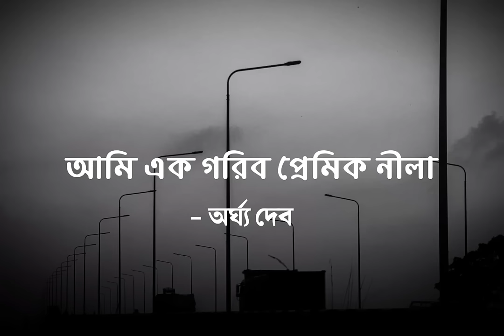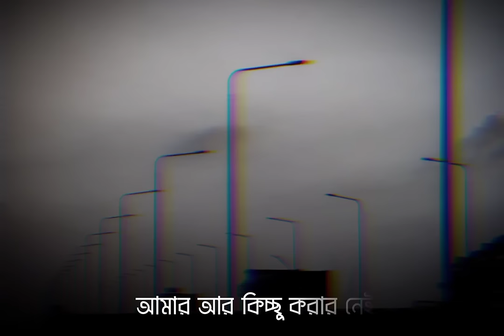Ami ek garib premik neela | আমি এক গরীব প্রেমিক নীলা | Argha dev | Lyrical Video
"এক গরীব প্রেমিকের সহজ স্বীকারোক্তি "
কথা ও সুর - অর্ঘ্য দেব